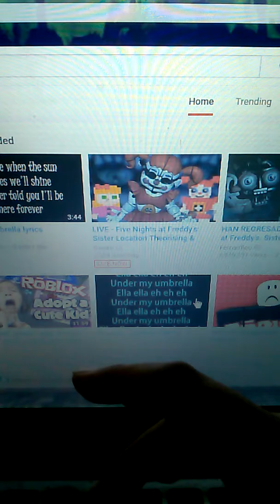The normal elivater?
Hay guys i hope you liked the vid.love ya!